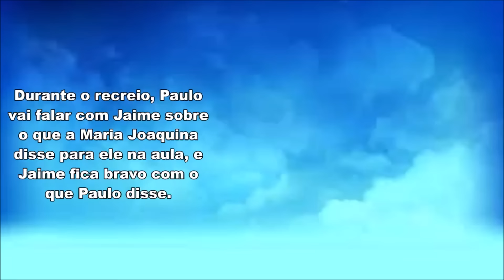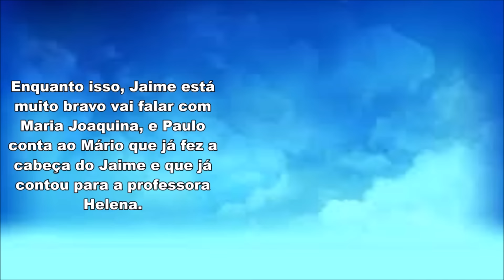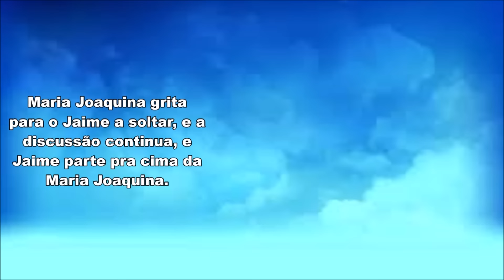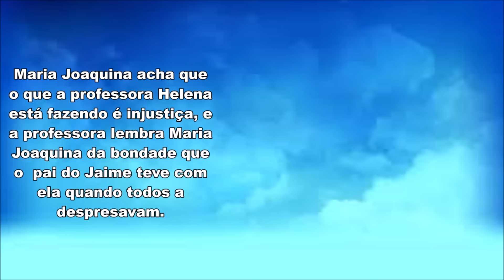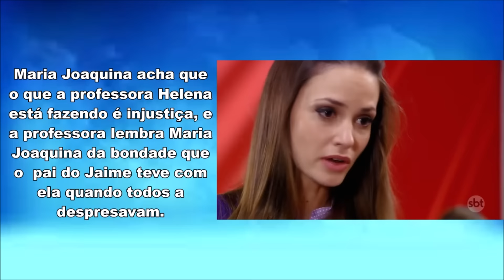Jaime Parte Pra Cima da Maria Joaquina | Carrossel